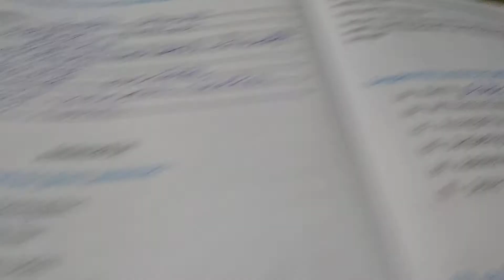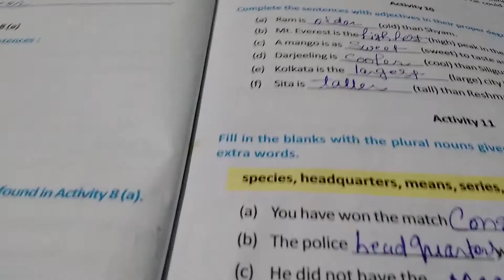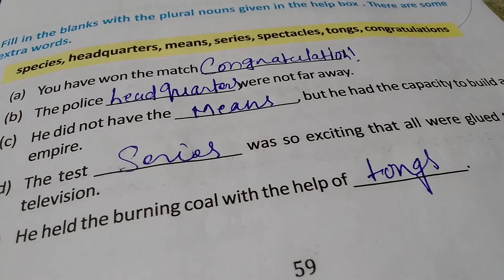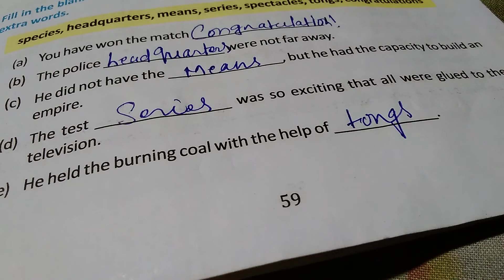THE VEGABOND wbbse class 7 lesson 6 explaination in Hindi Part-6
THE VEGABOND Line By Line Translation Class 7 Lesson 6 explained in Hindi. Line by line translated for the students of class vii, Bengal board. Prose Analysis done for students. Taken From "Butterfly", textbook for English for class VII (7th standard), West Bengal Board of Secondary Education (W.B.B.S.E.). Explained in Hindi with pictures for class SEVEN students of Hindi medium.